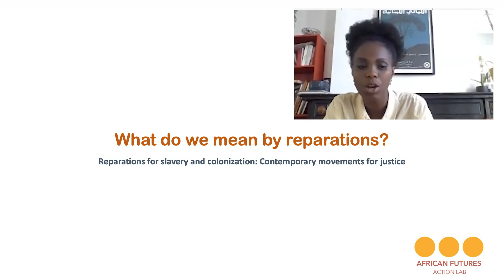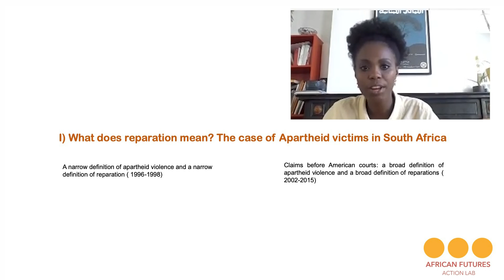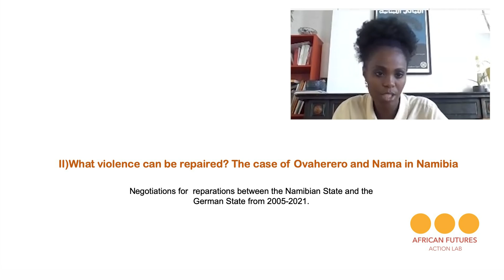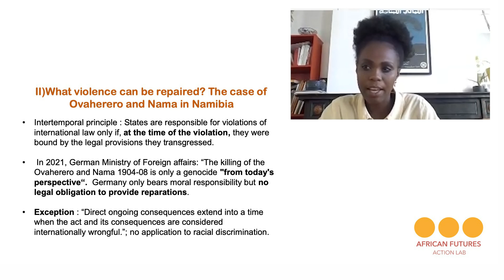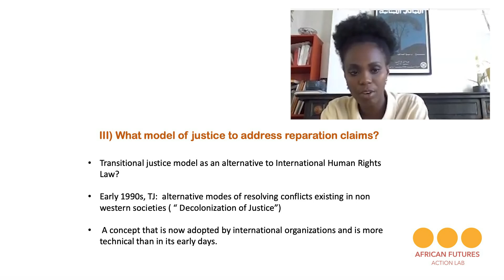What do we mean by reparations?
MIT 21A.S01 Reparations for Slavery and Colonization: Contemporary Movements for Justice, Fall 2021
Speaker: Liliane Umubyeyi, African Futures Action Lab

This lecture is an introduction to how reparations are being pursued by different actors around the world, for different purposes and motivations. Specifically, this lectures gives a legal overview to how different groups have sought reparations in the courts from different countries.

This video is part 1 of an ongoing live course series, and we are interested in incorporating the thoughts and ideas from the public. If you'd like to add your thoughts to our live discussion in the course on campus, please use this google form

Reading referenced: The Handbook of Reparations, Pablo de Greiff, Oxford Scholarship Online: May 2006